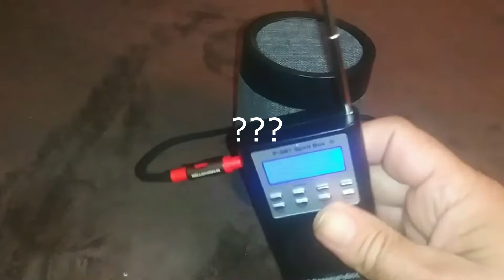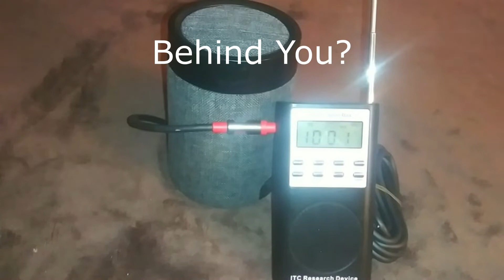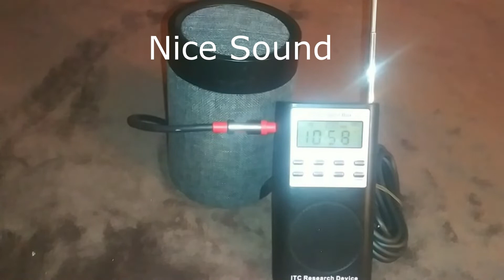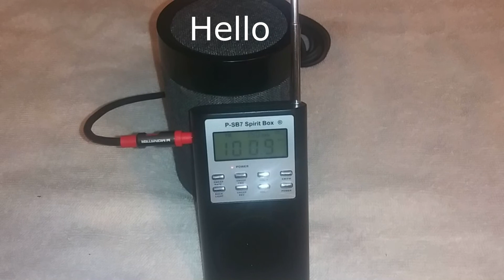a very active spirit box session - a active spirit box session that will freak you out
Check out my a very active spirit box session - a active spirit box session that will freak you out.. 100% real video. this is a video of real spirit communication inside of my home.

a very active spirit box session - this is a very active spirit box session that i did at my house. I had quite a few spirits that communicated with me through the spirit box-ghost box. it is my belief that spirits are passing through all the time and take the opportunity when they get it to communicate with us. This spirit box session really will freak you out.

I highly recommend using a SB-11 spirit box - ghost box to communicate with spirits. the spirits coming through clearer than ever before?..I had a lot of active spirit box sessions  and this was one of my most active ones.

this is a spirit box session in my home which is very active. I make videos revolving around ghost box sessions or spirit box sessions as well as paranormal investigations. The SB 11 Spirit box is a great tool for ghost hunting and paranormal investigations and is the most advanced "Spirit Box" on the market.